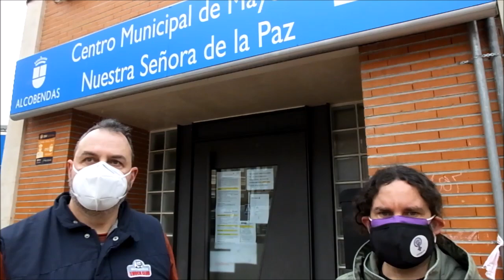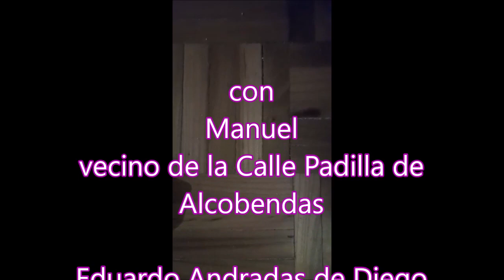Ruidos en la Calle Padilla de Alcobendas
Hablamos con Manuel, vecino de la Calle Padilla de Alcobendas, donde se concentran ruidos de diferentes emisores y llevan 14 meses sin poder descansar en sus propias casas.